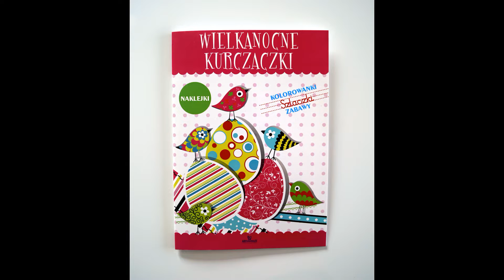WIELKANOCNE KURCZACZKI - kolorowanka, WYDAWNICTWO ARYSTOTELES.